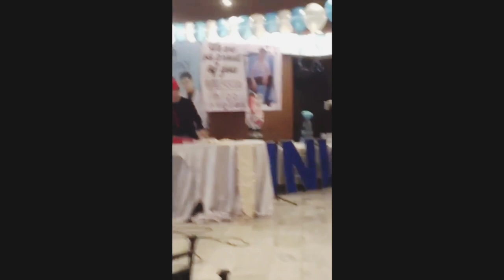Maris guest sa inihandang birthday party ng loveties para kay Inigo #2017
Cto
Maris Racal
Inigo Pascual
Awra
loveties fan vid
Marnigo fan vid